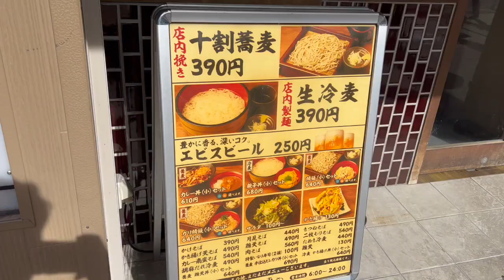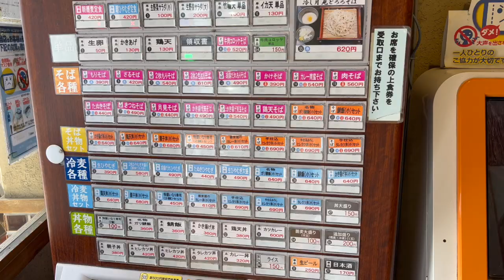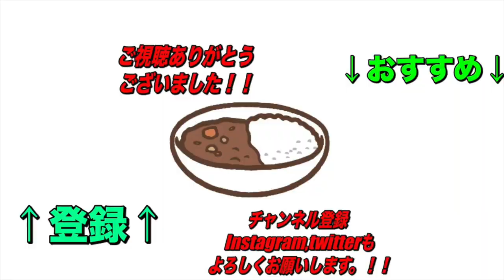出汁の効いたこれぞ蕎麦屋のカレーライス！もちろん蕎麦も美味しい駅近の蕎麦屋！【船橋】車や【くわちゃんねる】カレー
駅近のリーズナブルな蕎麦屋さん！出汁の効いたカレーがうまし！

本日のお店

車や

住所
千葉県船橋市本町4-2-22

交通手段
ＪＲ船橋駅南口からすぐ
船橋駅から120m

営業時間
6:00～翌2:00
日曜営業

定休日
無休

過去のオススメ動画です！↓↓↓
是非見てね！